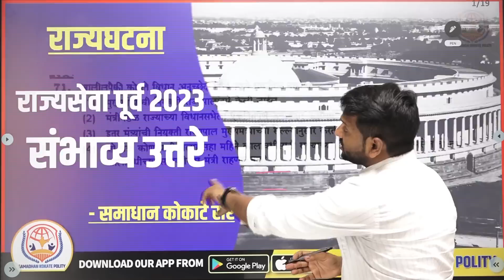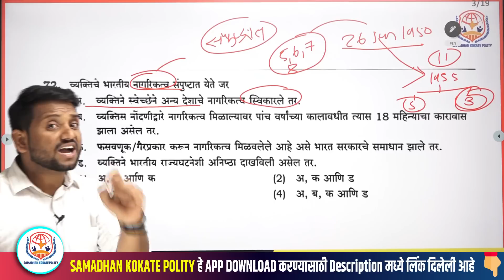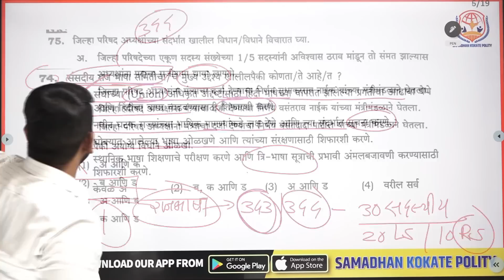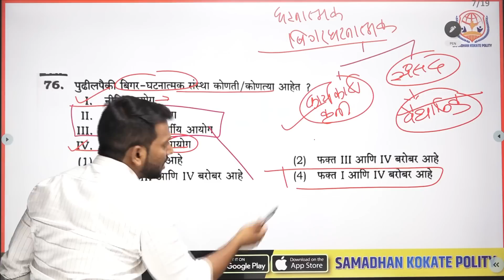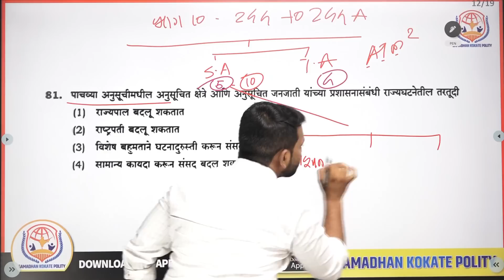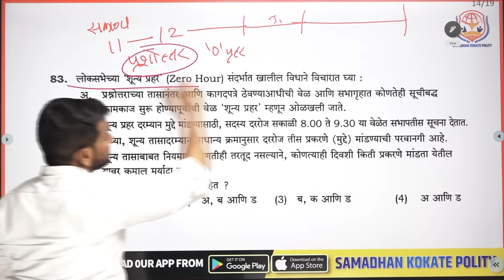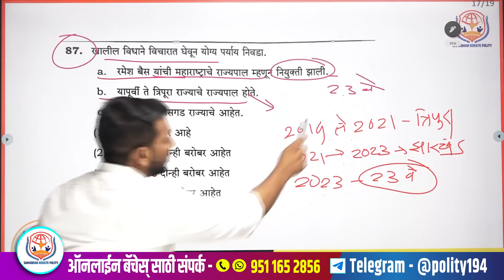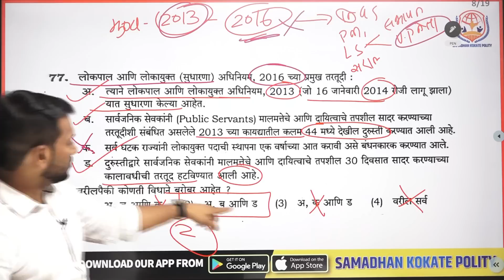राज्यव्यवस्था: राज्यसेवा पूर्व पारीक्षा 2023 - संभाव्य उत्तरे By Samadhan Kokate Sir